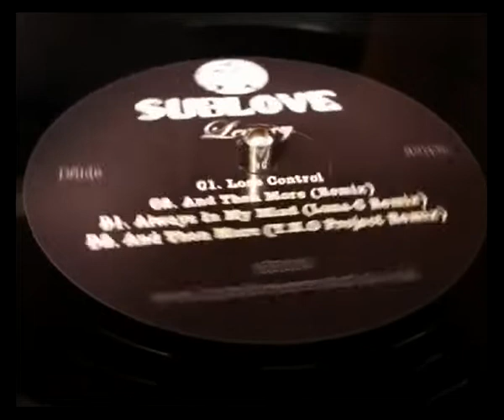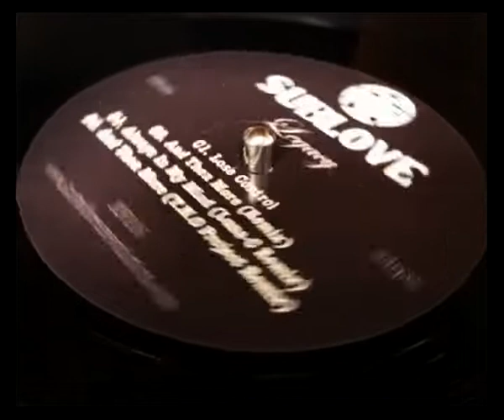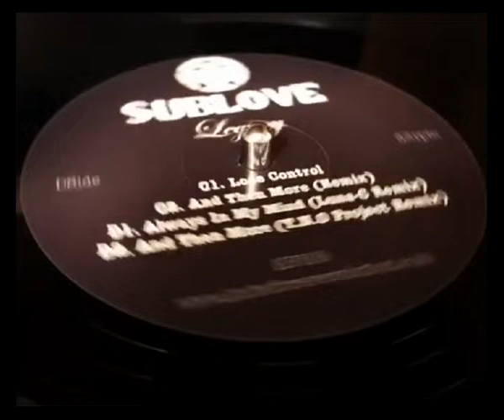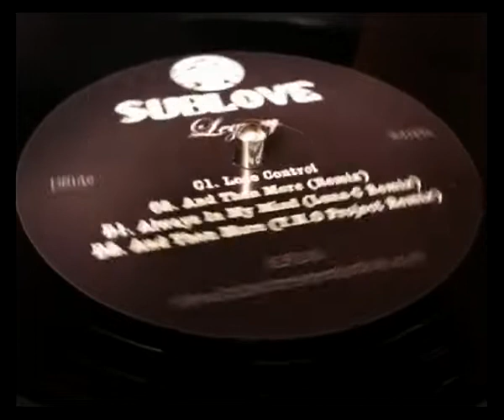KF10B2 Sublove JAH Kniteforce